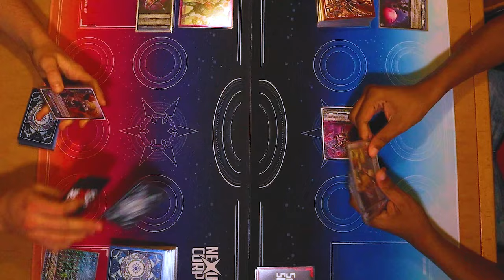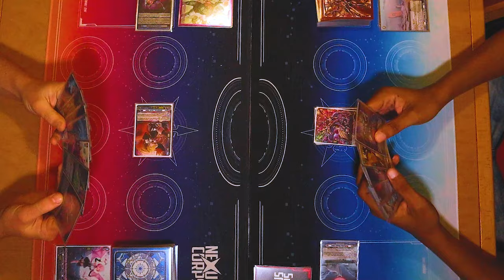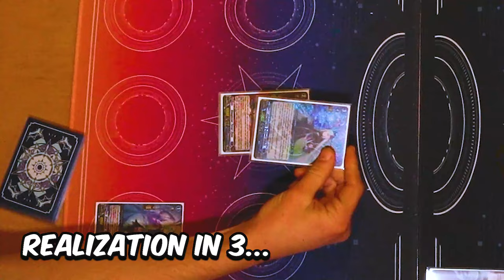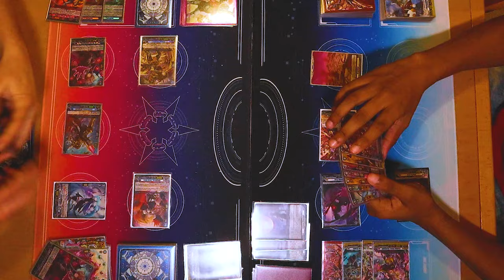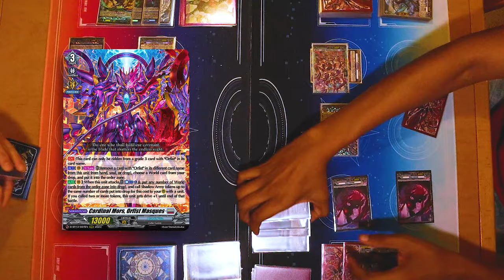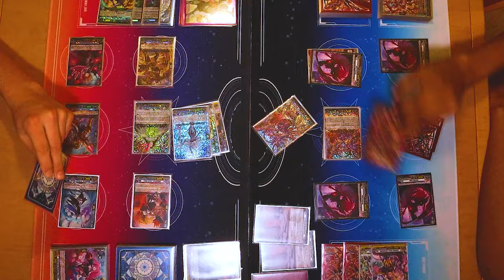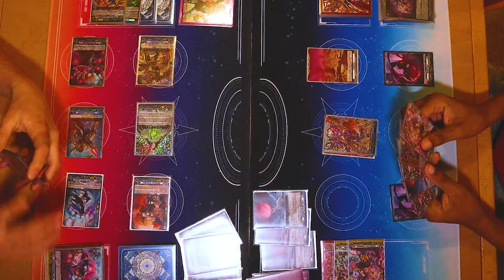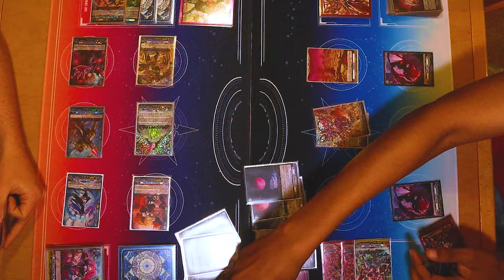Astroea゠Bico Masques Vs. Orfist Masques | Cardfight!! Vanguard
Today's match is Miles using Astroea゠Bico Masques Vs. Justing using Orfist Masques. Enjoy!

Decklog Codes
Astroea゠Bico Masques BRVW
Orphist Masques KJYH

Cardfight!! Vanguard G Original Soundtrack
Outro: Flying Flowers by Dope Cat (LICENSE #3895913)